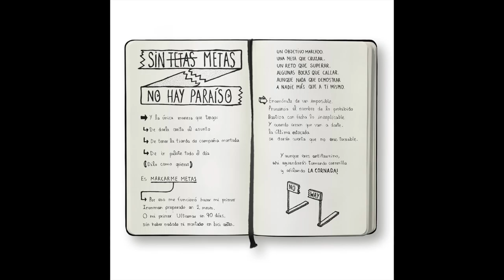Sin T̶e̶t̶a̶s̶ Metas No Hay Paraíso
Aquí van unos truquillos de cómo lo hago para encontrar motivación cuando el vago que llevo dentro me sabotea :)) Y unos avances del próximo reto! PD: y la info de Almería, Jaén, Murcia y Girona:
ALMERÍA - viernes 26
17.00 a 20.00 firmas y 20.00 pase del docu
Escuela musica de Almería
Rambla del Obispo Orbera 23

JAÉN - sábado 27
10.00 a 13.00 firmas y 13.00 pase del docu
Universidad de Jaén
Campus Las Lagunillas S/N

MURCIA - sábado 27
17.00 a 20.00 firmas y 20.00 pase del docu
Restaurante Rincón Huertano de Murcia
De los Lorcas, 16.

GIRONA - lunes 29
17.00 a 20.00 firmas y 20.00 pase del docu
Cinemes Albeniz
Jeroni Real de Fontclara